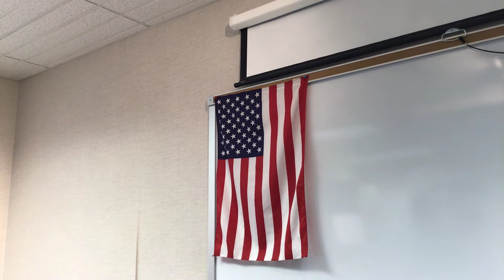Wcms morning announcements 1/4/19